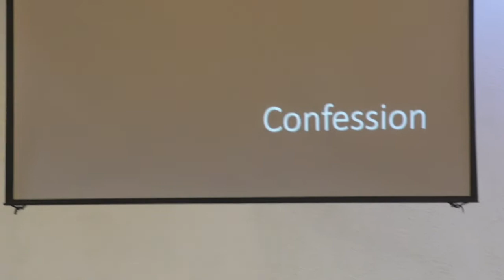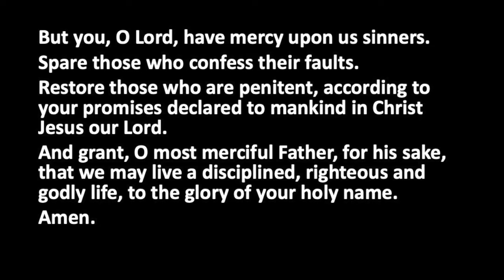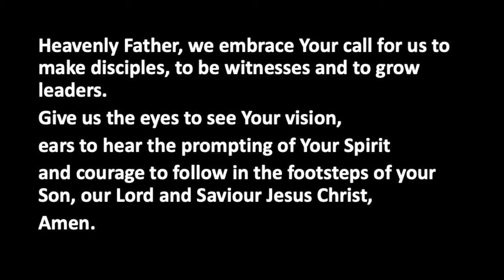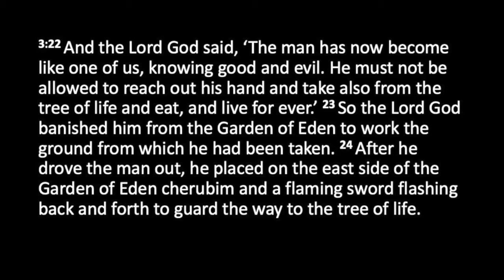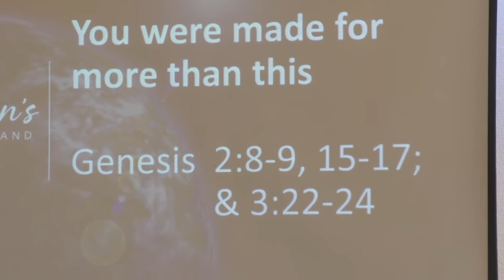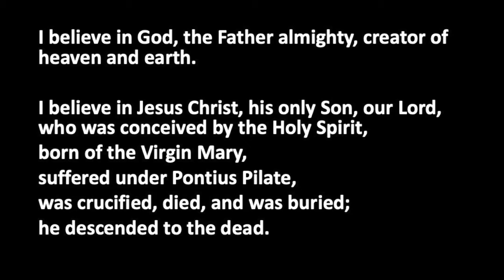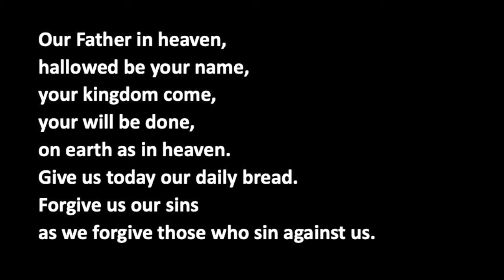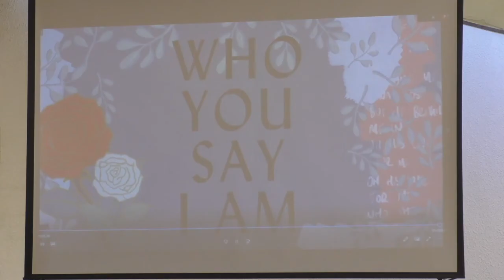Sunday 25th October 2020 - You were made for more than this (Genesis 2:8-9, 15-17; 3:22-24)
Today we think about the meaning of the "tree of life".